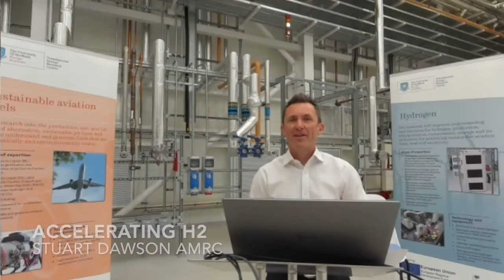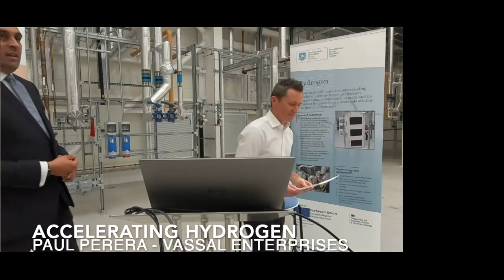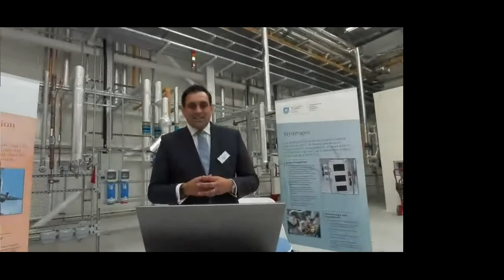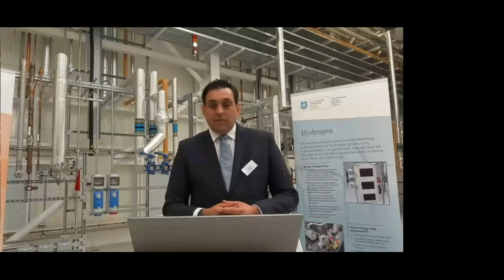Stuart Dawson, Chief Engineer of AMRC, opening AcceleratingHydrogen Conference on 21st Sept 2021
Opening: Accelerating Hydrogen - Hydrogen Strategy - Stuart Dawson, Chief Engineer Hydrogen, AMRC, and Paul Perera, Vassal

Keynote Day 1: Translational Energy Research Centre - Prof Pourkashanian, Director The University of Sheffield Energy Institute

Keynote 3: Protium Green Solutions - Green Hydrogen - Dr Jen Baxter Director: Innovation and Policy

Keynote 7 - Baker Hughes - Waygate Technologies - Carmine Fiume - Commercial Director and Hydrogen Lead

Roundtable  - Round Table - Hydrogen Infrastructure -

Key Note Day 2: Airbus - Jackie Castle - VP A380 Chief Engineer

Keynote Day 2 - 2 - Cranfield Aerospace Solutions - Jenny Kavanagh - Chief Strategy Officer

EDF Energy - Rebecca Rosling - Head of R&D Smart Customers -

Airports CounciI International - Aerospace Technology Insititute - Dr Alejandro Block - Aviation Sustainability, Strategy and Integration

The specialist hydrogen R&D facilities at the University of Sheffield are enabling the rapid transition of fundamental research into market-ready products.

University of Sheffield Advanced Manufacturing Research Centre (AMRC)

With a particular focus on sustainable manufacturing, digital and future propulsion, the University of Sheffield AMRC specialises in developing globally competitive methods of manufacture and deploying them into industry - from local SMEs to leading OEMs. With over £300m of R&D assets and over 500 staff, the AMRC is part of Rolls-Royce’s and Boeing’s global research networks.

The AMRC can assist manufacturers with prototype development, production scale up and manufacturing process optimisation.